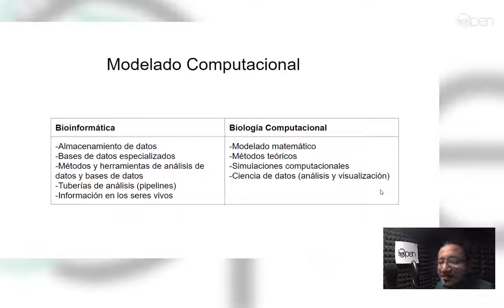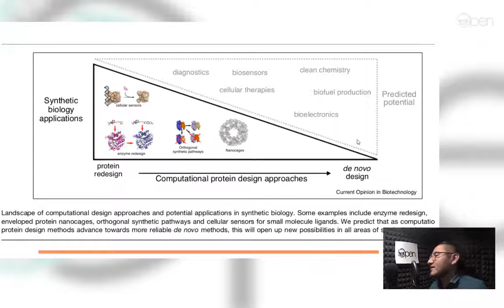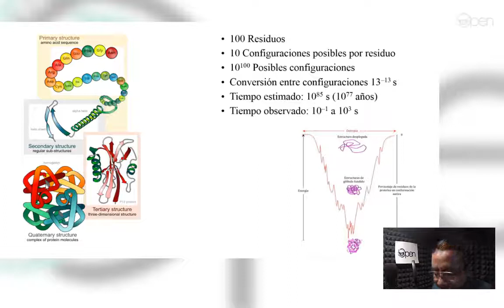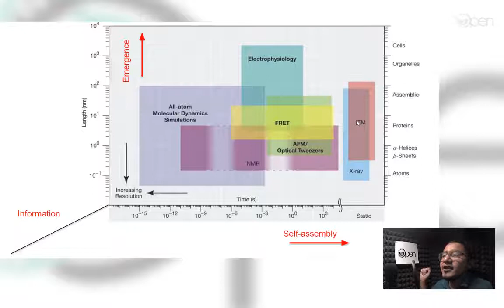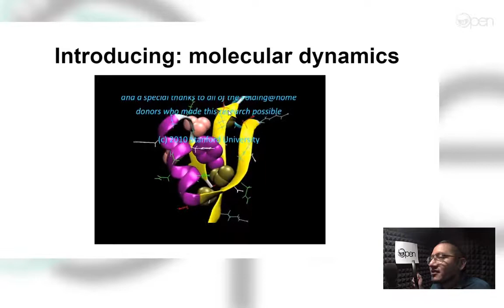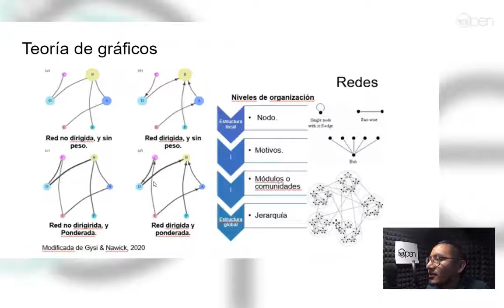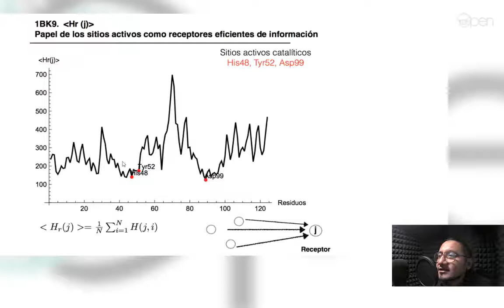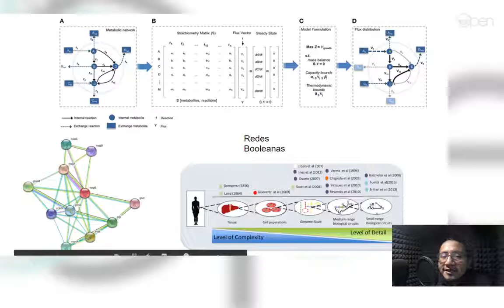Biología Computacional aplicada a Proteínas